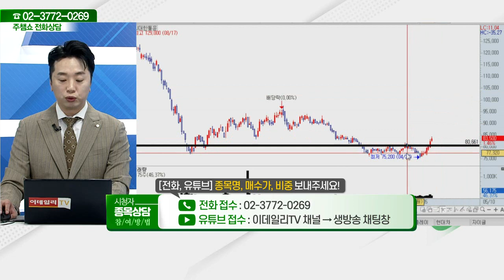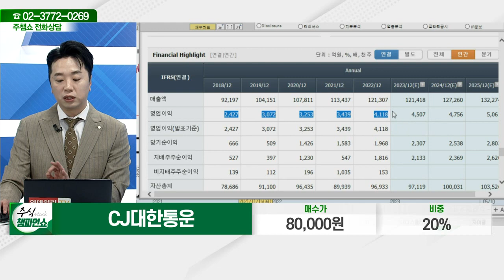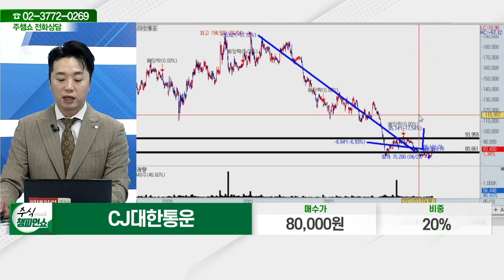CJ대한통운(000120)_문현진 전문가_종목 상담 (20230510)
2) 유튜브: 이데일리TV 채널›생방송 채팅창